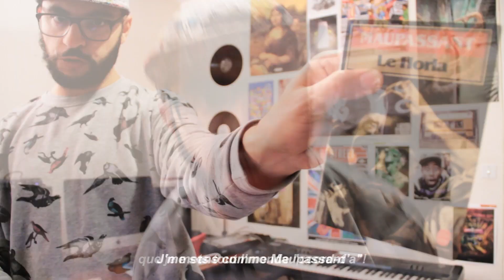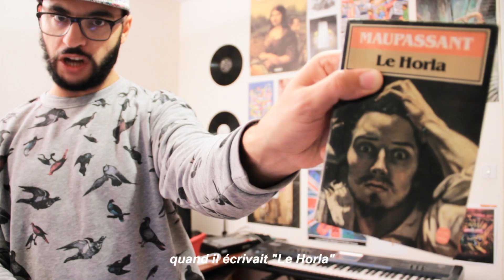Nekfeu - Le Horla (Remix)